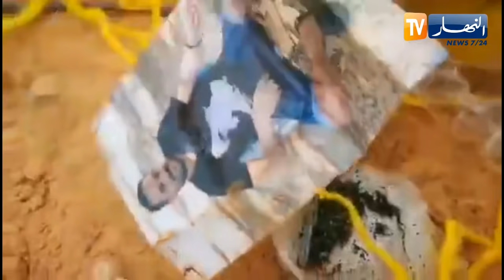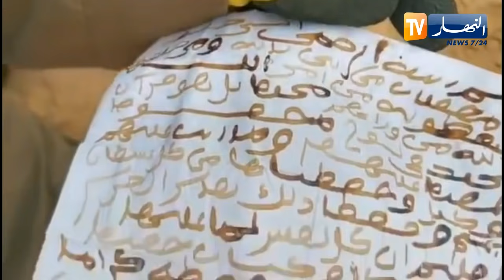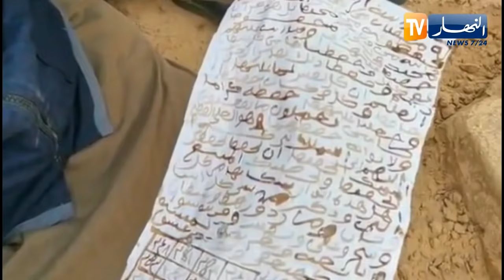كارثة .. شاهد ما عثرت عليه فرقة الشيخ أبو كنان أثناء تنظيف مقابر بلدية متليلي بغرداية